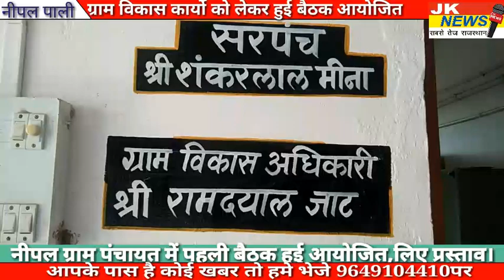रानी पाली-ग्राम पंचायत नीपल में सरपंच शंकरलाल मीणा की अध्यक्षता में कोरम की पहली बैठक हुई आयोजित।